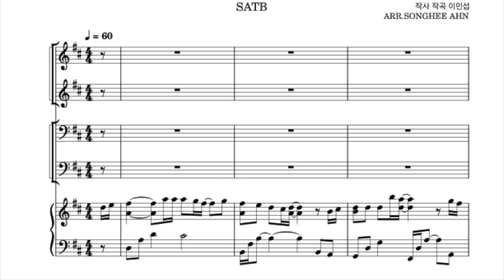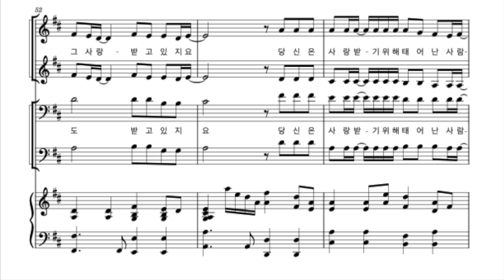당신은 사랑받기 위해 태어난 사람 [소프라노] ㅣ 파트연습